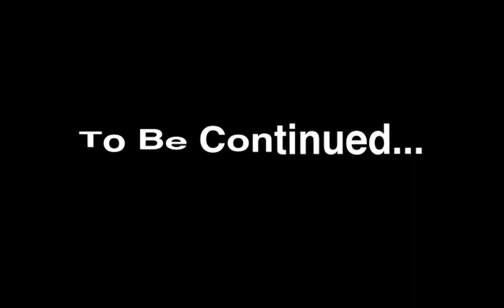Let's Play NetHack Part 121: Final Preparations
The hundred and twenty-first part of my Let's Play of NetHack.